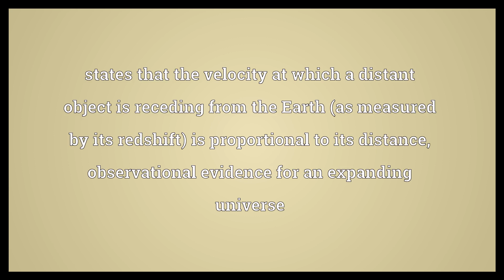Hubble law Meaning